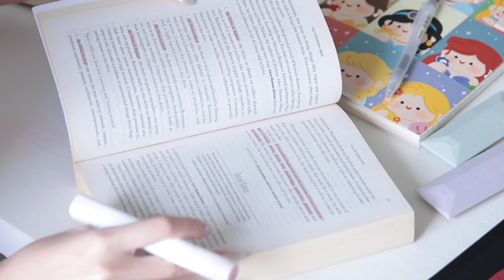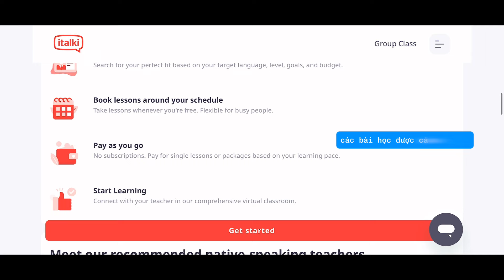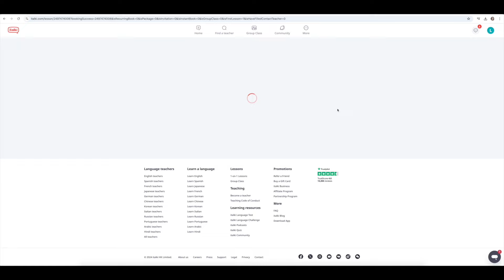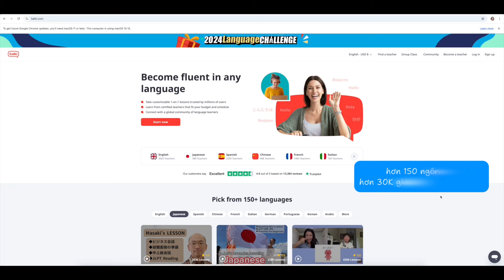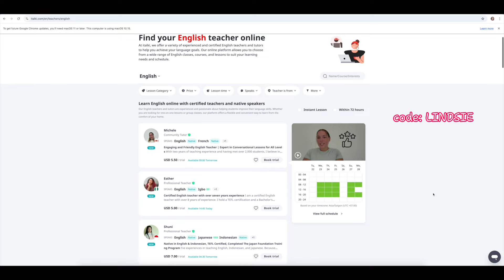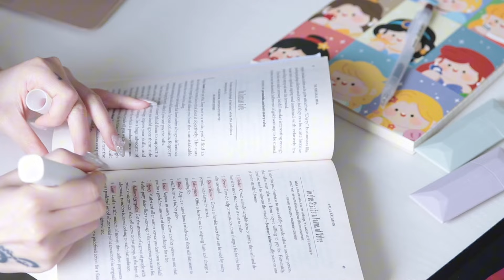Những bí quyết để học Tiếng Anh hiệu quả hơn! 📚💯 | lindsiepham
Học ngoại ngữ 1-1 cá nhân hóa với giáo viên bản ngữ trên italki 🎉 Mua 10$ tặng 5$ ở bài đầu tiên với code: LINDSIE

Giỏi Tiếng Anh không những có lợi cho việc phát triển sự nghiệp vì nó có thể mở ra nhiều cánh cửa hơn cho mình, mà còn giúp mình có thể trao đổi với người nước ngoài, tiếp cận các thông tin mới trên thế giới và mở mang kiến thức, tầm nhìn nữa.
Các bạn có thêm bí quyết gì không? Hãy chia sẻ với Lindsie ở phần comment nha! 🌷

♥︎ dành cho những ai đã quan tâm đến video này và những bạn đã support Lindsie suốt thời gian qua,  cảm ơn mọi người rất nhiềuuu! hy vọng đây luôn là góc nhỏ để Lindsie được chia sẻ cùng các bạn những điều xinh đẹp trong cuộc sống. ❀ yêu thương thiệt nhiềuuu! xx